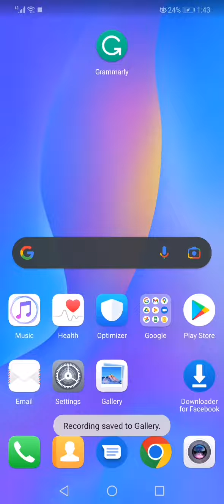How To Turn off Popup on Key Press on Grammarly Keyboard App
My idols on YouTube:
Mike Vestil
Ali Abdaal
biaheza
Kevin David
Incognito Money
Sara Finance
Everyday Money
Channel Makers
Vidiq
SuperHumans Life